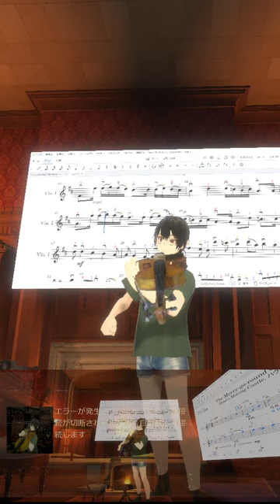🎻20240303 パッヘルベルのカノン, Pachelbel's Canon